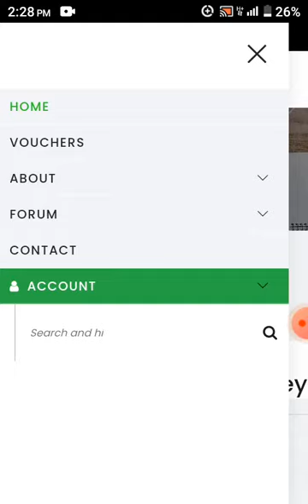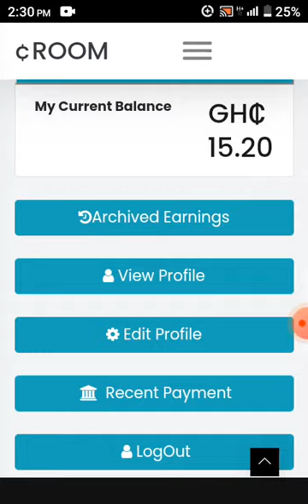How To Make Money Online (cedis room)